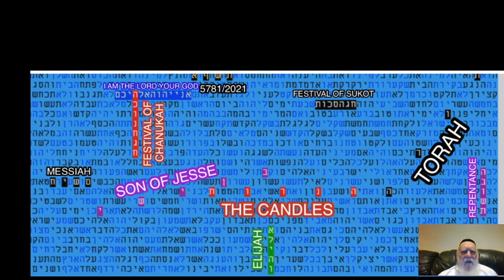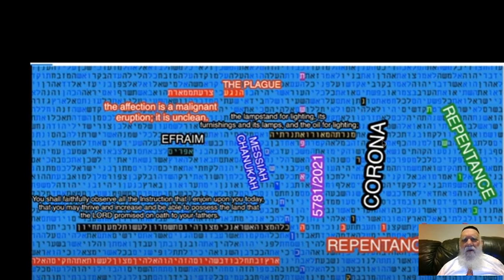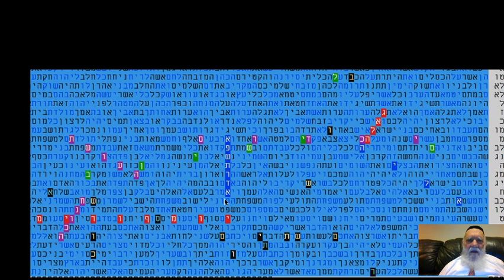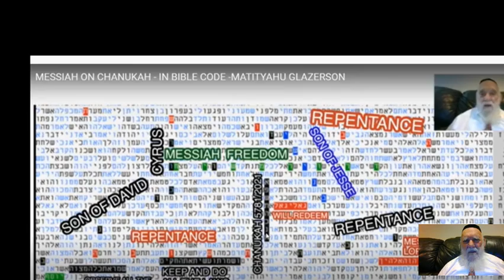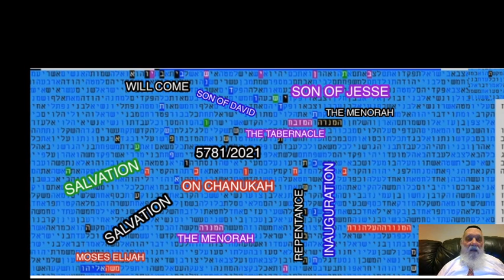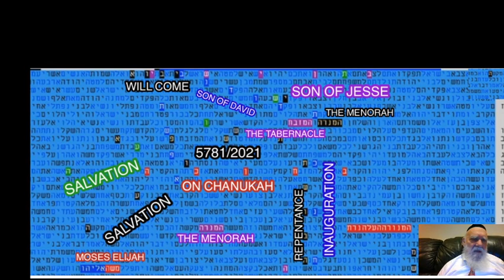סידרת טבלאות של קודים בתורה על הסגולות הגדולות של חג החנוכה בהתשפ"א - גלזרסון